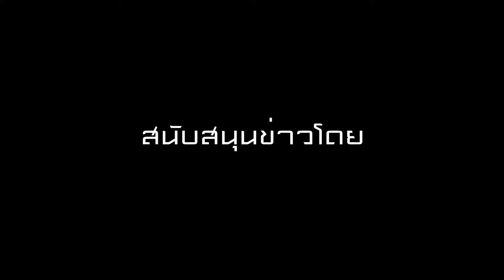อุตรดิตถ์ จัดทำพวงมะโหตรอนุรักษ์วัฒนธรรมที่มีมาแต่โบราณ 30 10 58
บ.กลางคุ้มครองผู้ประสบภัยจากรถ จำกัดจัดโครงการ"กินข้าวเล่าเรื่องภายใต้หัวข้อเสวนา"ถนนปลอดภัย คนพิษณุโลกปลอดภัย"และการถอดบทเรียนโครงการ"ส่งเสริมมาตรการองค์กรเพื่อความปลอดภัยทางถนน จังหวัดพิษณุโลก  เมื่อ 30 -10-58